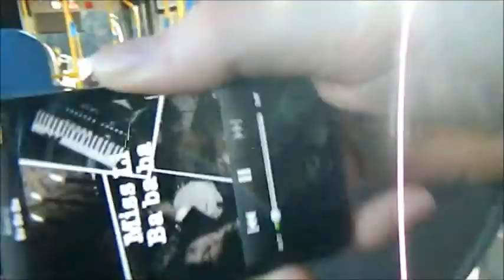En dag i Skövde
Jag och Cc filmade en dags äventyr i staden som gud glömde.

Jag äger inga rättigheter till musiken utan den tillhör Miss Li